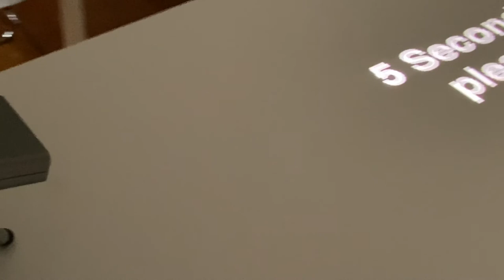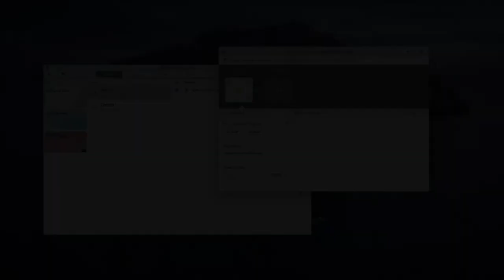Gravio Hand IoT Zigbee Sanitizer with MEMS Laser Projector